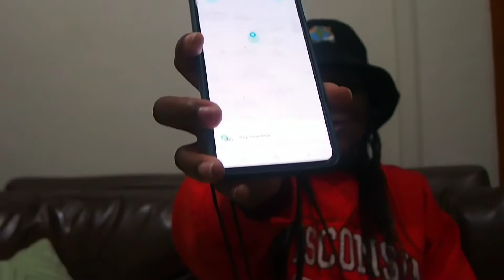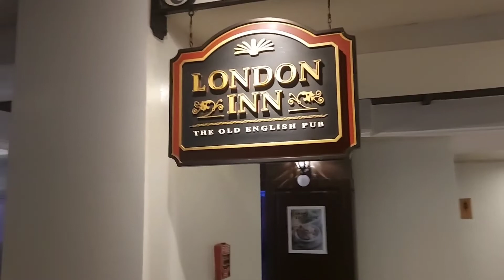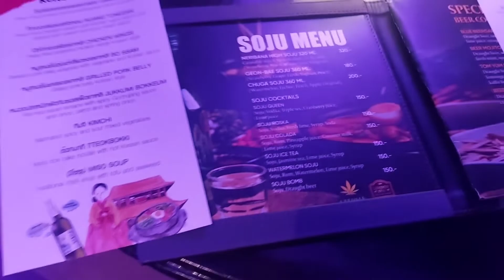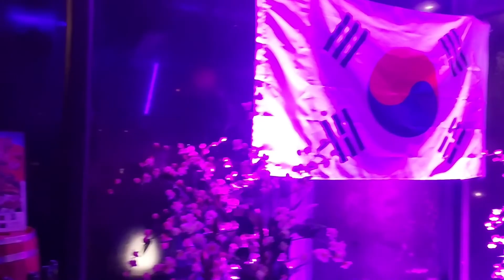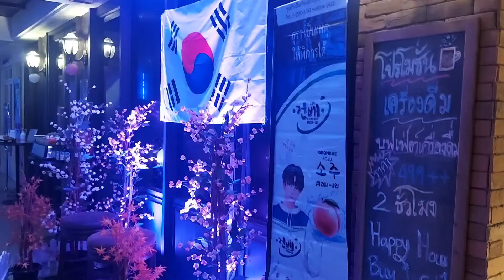I WAS IN SOUTH KOREA FOR A FEW HOURS, GIRLS NIGHT OUT| Faith Essence and Life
Hello and welcome to another vlog , today will be going on a South Korean experience, hope you enjoy